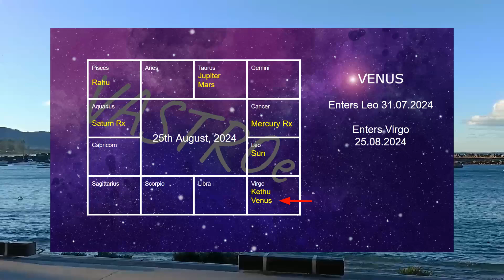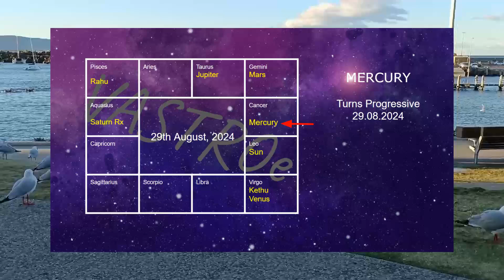Something brewing in August? || Vedic Astrology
In this pilot episode of VASTROe cafe, we take a look at an interesting week of multiple planetary events in August.

What are your thoughts on these events?  Your ideas and comments may be addressed in the next video.